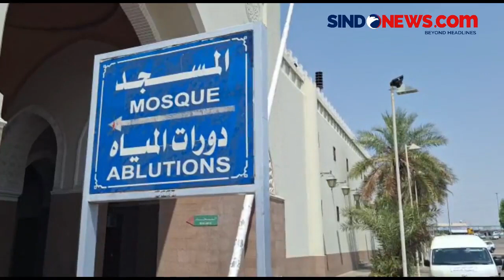Jemaah Haji Besok Miqat di Bir Ali, Kadaker Imbau Kain Ihram Dikenakan dari Hotel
1.899 jemaah haji Indonesia dijadwalkan berangkat ke Masjid Dzulhulaifah (Bir Ali) untuk mengambil miqat dan niat berihram  Kamis 1 Juni 2023, besok. 1.899 jemaah dari 5 kloter itu akan diberangkatkan dalam dua tahap.

Jemaah haji di Bir Ali hanya dibatasi waktunya selama 30 menit. Karenanya, jemaah haji diimbau sudah mengenakan kain ihram sejak di hotel. Jelang keberangkatan ke Bir Ali, jemaah telah diberikan bimbingan ibadah dan manasik.

Reporter : sucipto

Produser : Nofellisa